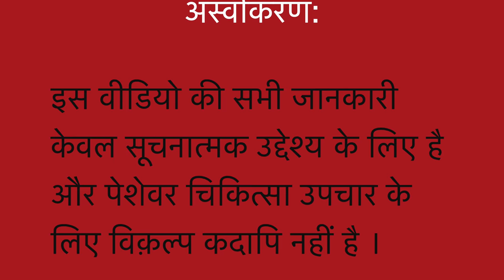पागलपन/बाई पोलर डिसॉर्डर | Bipolar Disorder | Homeopathic remedies with symptoms | होम्योपैथिक उपचार